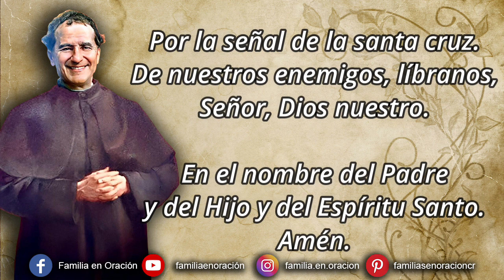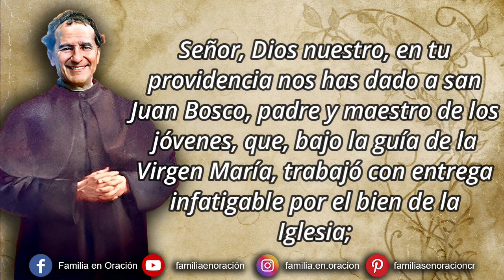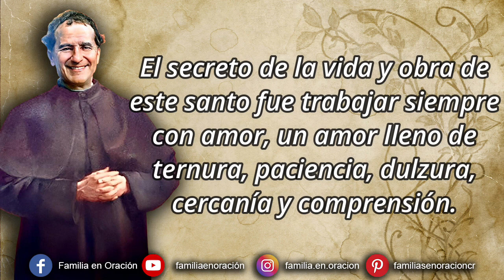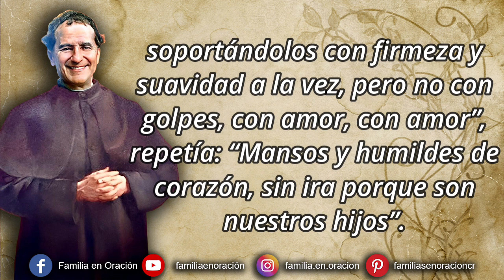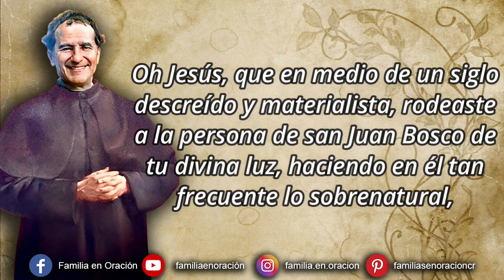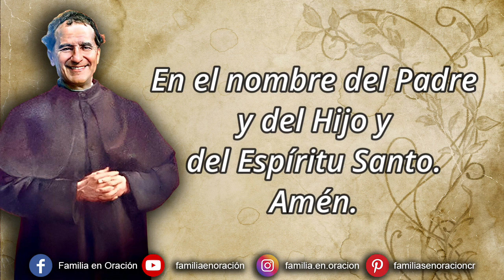Novena a San Juan Bosco - Día 8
🙏 ORACION INICIAL
Señor, Dios nuestro, en tu providencia nos has dado a san Juan Bosco, padre y maestro de los jóvenes, que, bajo la guía de la Virgen María, trabajó con entrega infatigable por el bien de la Iglesia; suscita también en nosotros la misma caridad apostólica, que nos impulse a buscar la salvación de los hermanos para servirte a ti, único y sumo bien. Te lo pedimos por  Jesucristo nuestro Señor. Amén

8️⃣ DÍA OCTAVO
“Sean humildes y amables, pacientes, tolerantes unos con otros en amor” Efesios 4, 12

San Juan Bosco realizaba sus acciones a través del amor, donde se entregaba por completo a los demás sin esperar nada a cambio.  Quien ama es amado. Don Bosco lo dice claramente en una de sus cartas: “Quien se siente amado, ama y quien es amado obtiene todo especialmente de los jóvenes”.

El secreto de la vida y obra de este santo fue trabajar siempre con amor, un amor lleno de ternura, paciencia, dulzura, cercanía y comprensión. “Es más fácil, decía, enojarse que aguantar, amenazar al niño que persuadirlo; añadiré, incluso, que para, nuestra impaciencia y soberbia, resulta más cómodo castigar a los rebeldes que corregirlos, soportándolos con firmeza y suavidad a la vez, pero no con golpes, con amor, con amor”, repetía: “Mansos y humildes de corazón, sin ira porque son nuestros hijos”.

🙏 ORACIÓN FINAL
Oh Jesús, que en medio de un siglo descreído y materialista, rodeaste a la persona de san Juan Bosco de tu divina luz, haciendo en él tan frecuente lo sobrenatural, concédenos por su mediación poder conocerte y hacer que otros te conozcan, para poder amarte y hacer que otros te amen, de la manera más perfecta que le sea posible a una pobre criatura. Amén